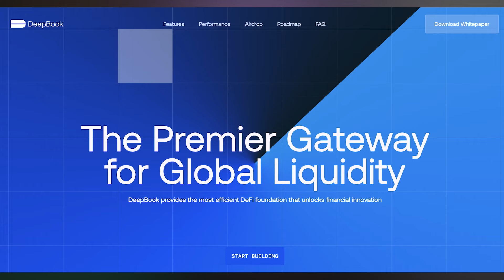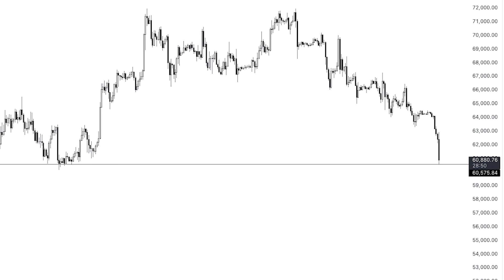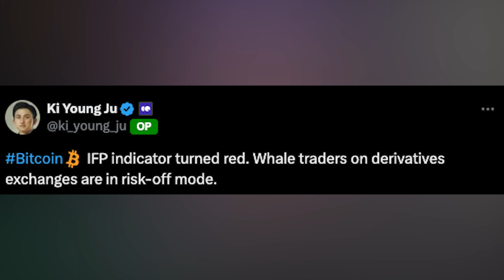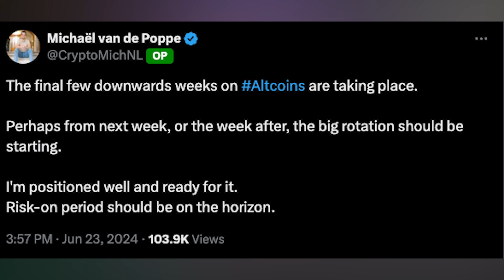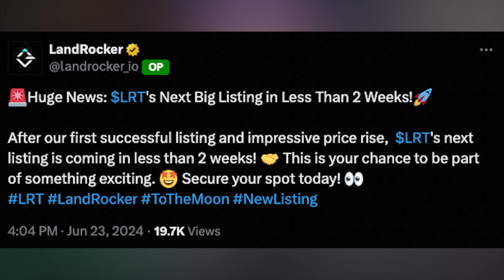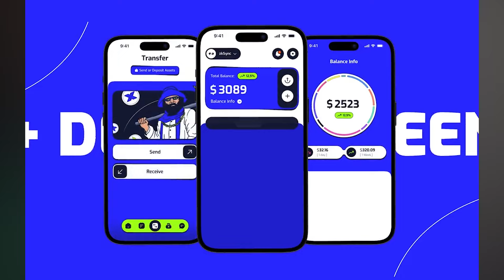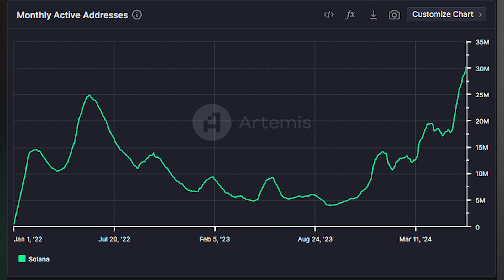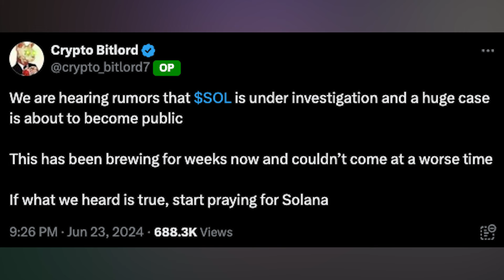The NEXT Altseason is Coming! 300-500% Gains for Altcoins soon?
Sui is becoming a home for some super profitable airdrops. Try the Sui Wallet today.

Bitcoin continues to dump to 60k support and are we about to see an altseason finally? These 2 Projects have early opportunities and is Solana that Mac of crypto?

Joined our ByDFI Campaign? Get you free Altcoin Buzz Alpha Subscription. Follow the details below
We will send you a cashback on the 20th of every month. (Cashback will be of $13, $2 is the processing charge)

●▬▬▬▬▬▬▬Recommendations▬▬▬▬▬▬▬▬●
📖 Read the Article:

⏱️ TIMESTAMPS
00:00 Intro
0:47 Bitcoin continues to dump to 60k support
3:30 Are we about to see an altseason finally?
4:44 2 Projects for early opportunities
6:45 Is Solana that Mac of crypto?
●▬▬▬▬▬▬Freebies▬▬▬▬▬▬▬●
📖FREE WEEKLY MARKET & NFT UPDATE REPORTS